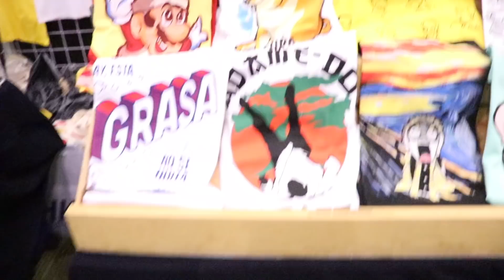¡MI EXPERIENCIA EN LA MOLE 2022!/ MI REGRESO A LAS CONVENCIONES - IVANSPIDEY